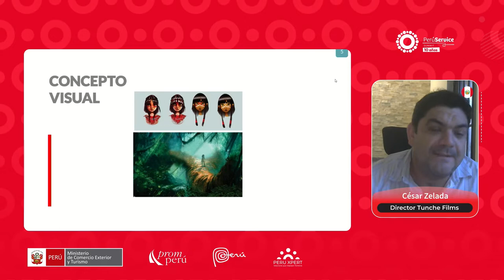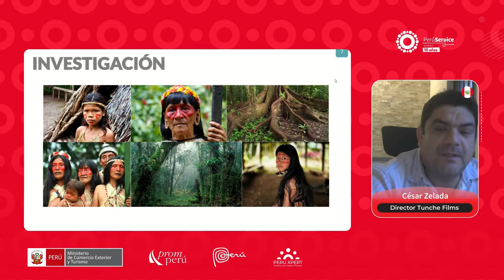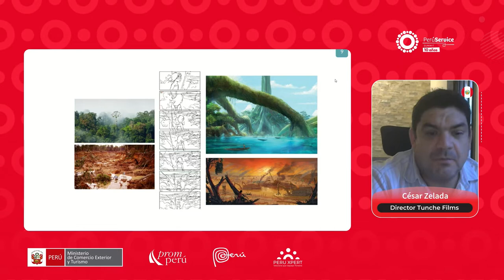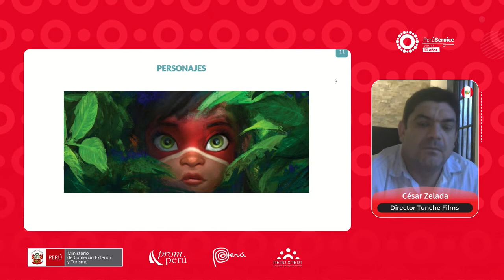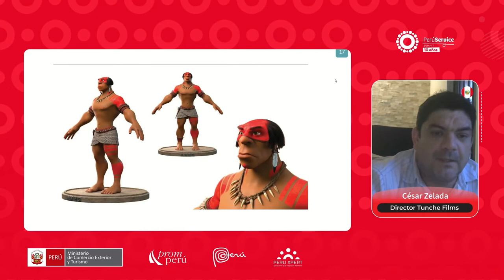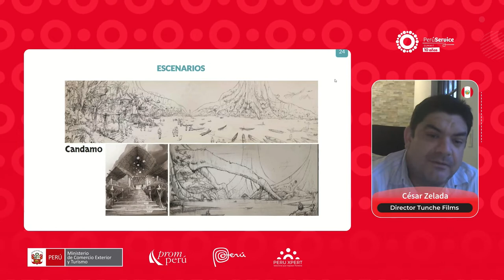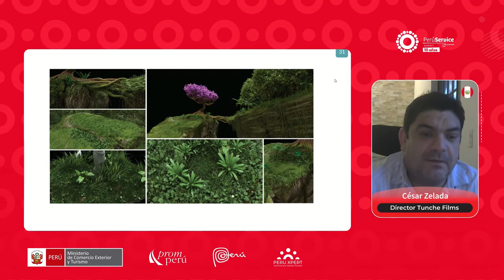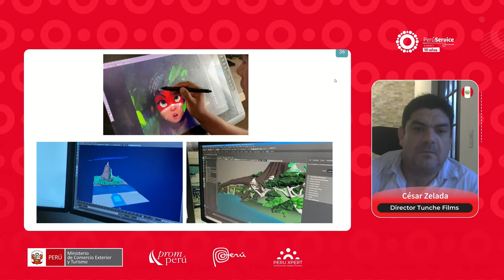Caso de éxito Animación Digital: TUNCHE FILMS - Cesar Zelada